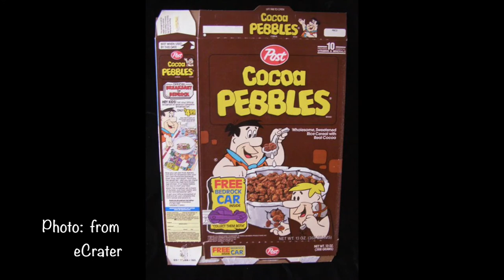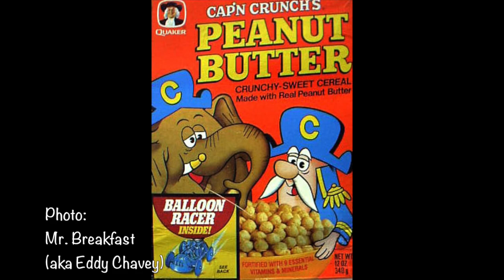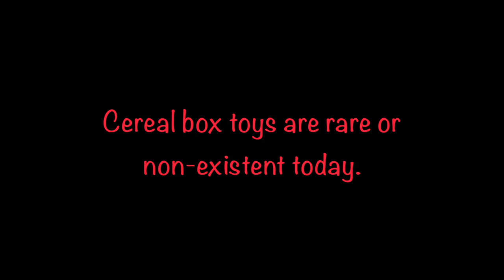Vintage Cereal Box Toys: Diving Tony, Bedrock Car, Cap'n Crunch Surfer, Balloon Racer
This video features four vintage cereal box toys from the 70s, 80s, and 90s.  Simple, but clever!